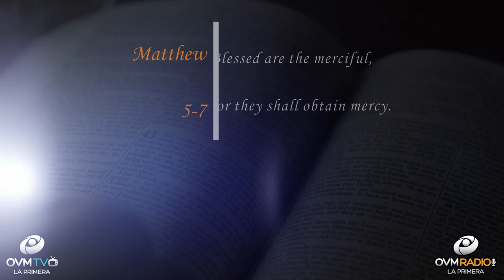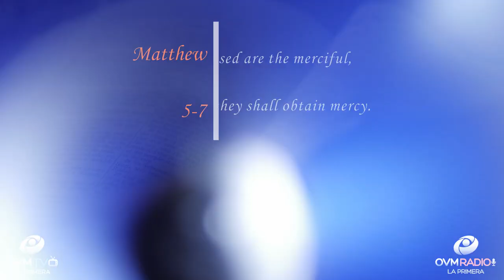Who are we? - Heart To Heart #40 with Elaine Enriquez - OVM Radio